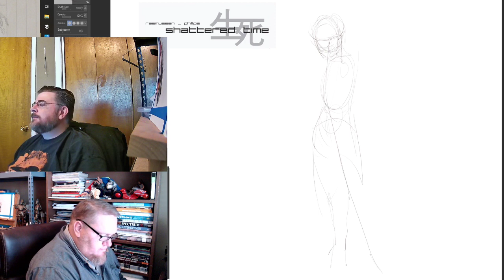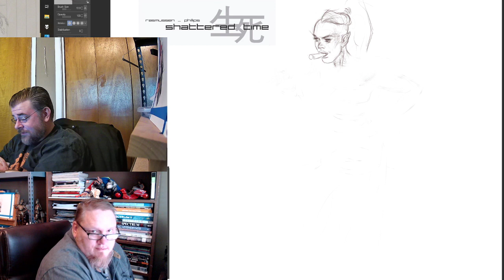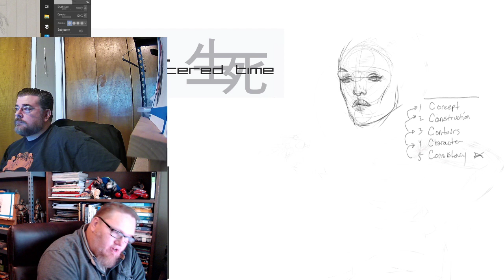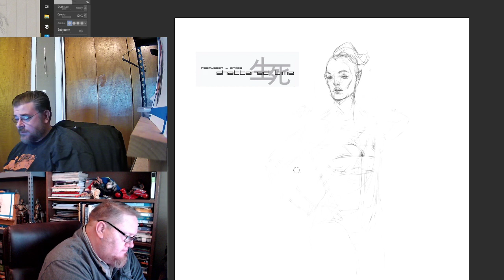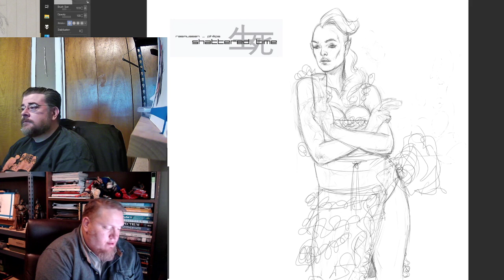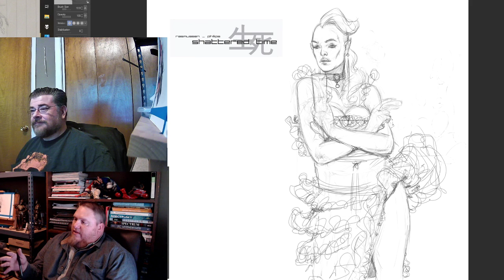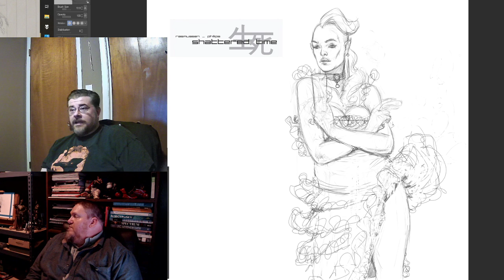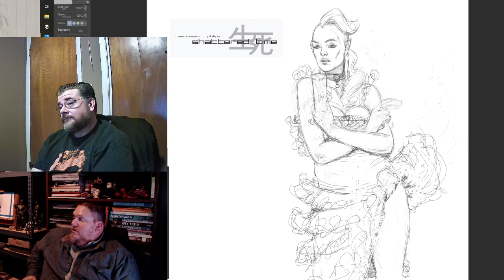Chapter 4 of Shatteredtime some drawing